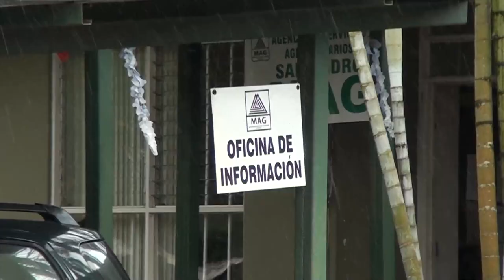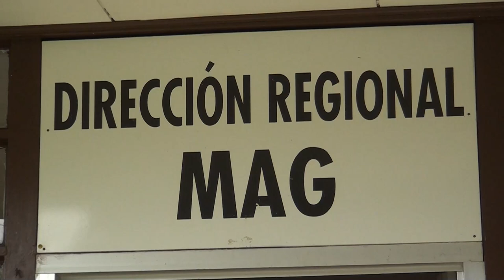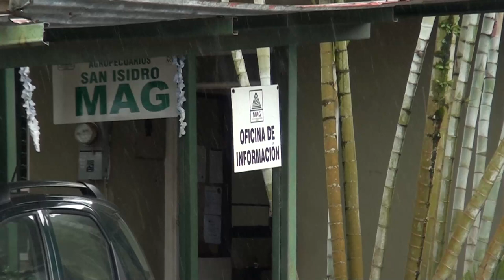Agencias del MAG en la Zona Sur se empiezan a normalizar tras contratación de personal